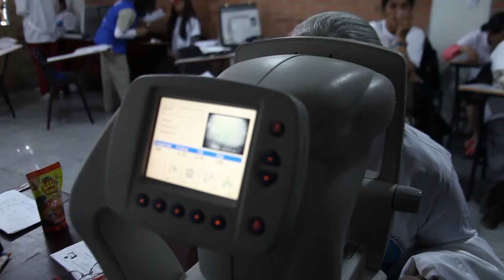BrigadaDeSalud 43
Con más de 300 atenciones en  diferentes especialidades  de la medicina, desarrollamos la Brigada de Salud # 43 en el Instituto de Educación Técnico Laboral (Inforsalud)• Bogotá